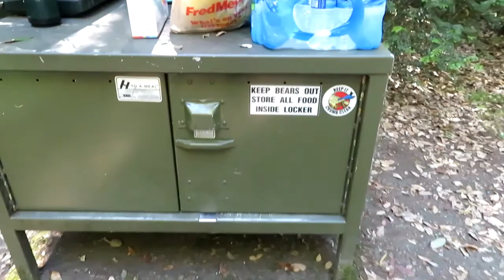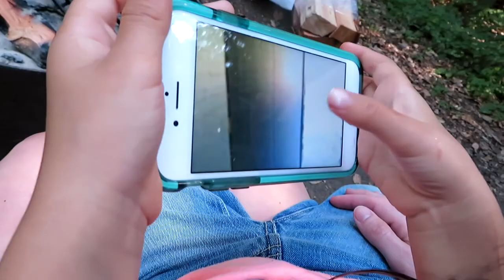Camping in the California Redwoods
We take a road trip to Northern California for a camping trip with our family.